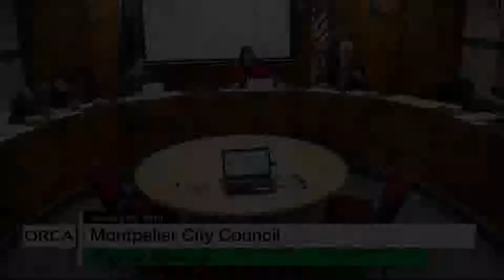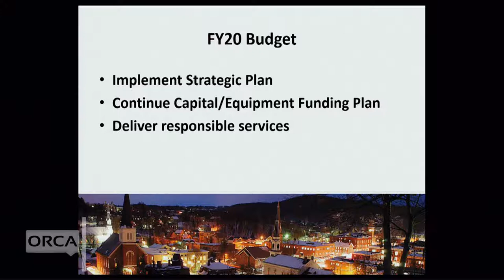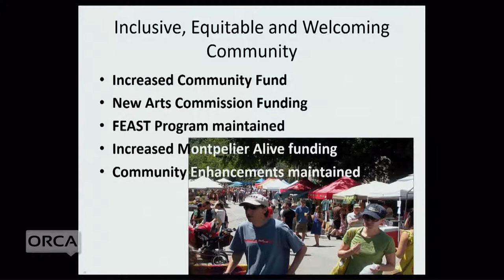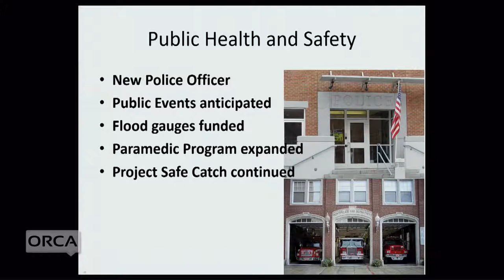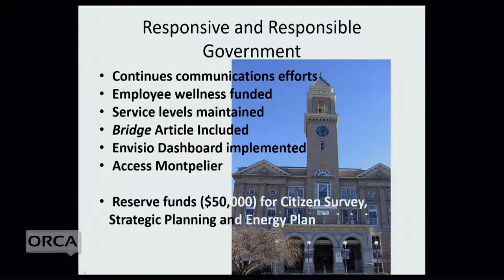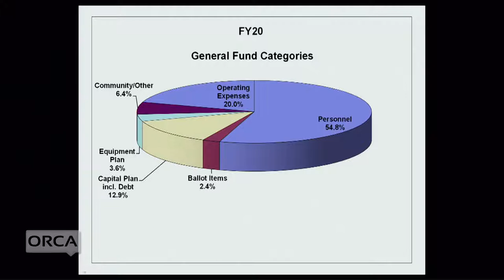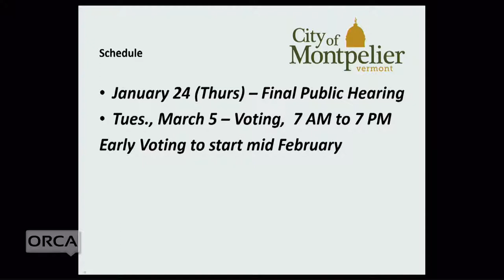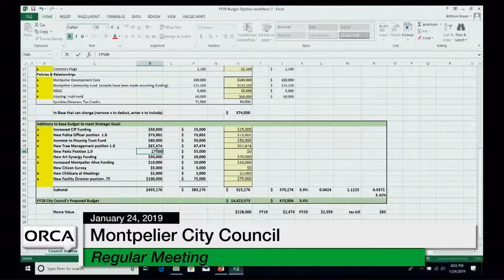Montpelier City Council - January 24, 2019